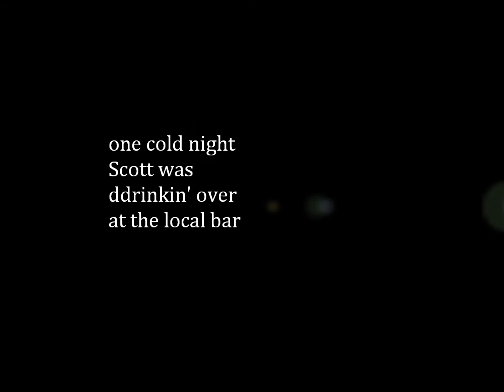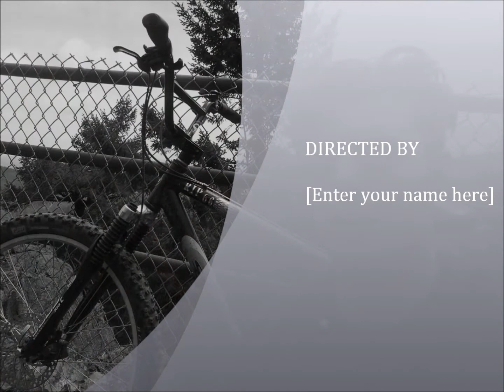Sloppy Joe and the Carbombs-Scott got a DUI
Joe shreds out another one of his sick jams! Don't drink and drive folks, you'll end up like Scott!